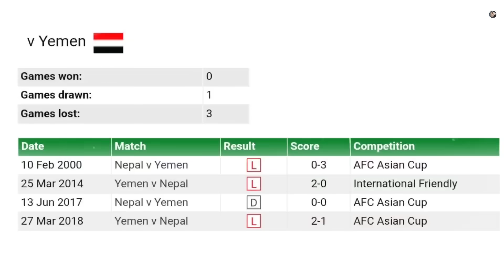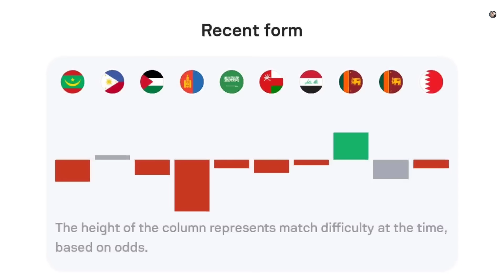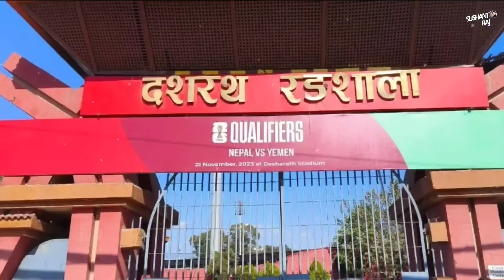Nepal vs Yemen football Live | Match Preview | 2026 FIFA World Cup Qualifiers R2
The November 21 showdown promises to be a thrilling match as Nepal's determination clashes with the Yemen.

As fans worldwide eagerly await this exciting encounter, we can be certain that the Nepal vs. UAE match will be a testament to the universal appeal and unifying power of the beautiful game, football.

Photo & Video credit: UAE FA, ANFA, Allakas One, Yemen FA, Arab Sports, Arab Soccer TV, Google, AFC, Agency

Tags used:
Nepal vs Yemen football live
Nepal vs Yemen football
Nepal football matches
Nepali football updates
Nepali football news today